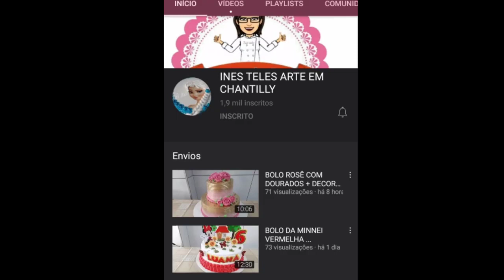BOLO EM FATIAS | DOCE DE LEITE COM BRIGADEIRO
Massa :
6 ovos
1xic e meia de açúcar
1 xícara de água
1/2 xic de óleo
3 xícaras de farinha
1 xícara chocolate em pó 50%
1colher de fermento .

Minha xícara é de 240 ml

Recheio brigadeiro:
1 leite condensado
2 creme de leite
2 colheres de chocolate em pó 50%
100gr chocolate nobre eu usei o blend
1 colher de Mantega ou margarina sem sal

Doce de leite usei da empresa portão de cambui .
Alguns sites já tem disponível e vendem e entregam em todo Brasil

A bandejinha tinha o código BP-10
Tamanho aproximado de 15x10 tamanho da fatia deitada na bandeja .

Comprei a bandejinha na loja dona cereja zona norte de sp.

A fatia pesou cerca de 380 Gr

Aconselho a venda da fatia a mínimo de 8.00 cada.

O bolo rendeu cerca de 7 a 8 fatias .
Mais depende da grossura que cada um cortar .

Vídeo gravado pela querida Fátima Circio